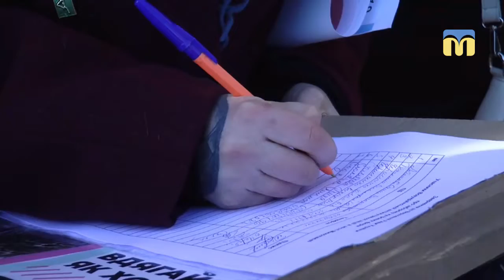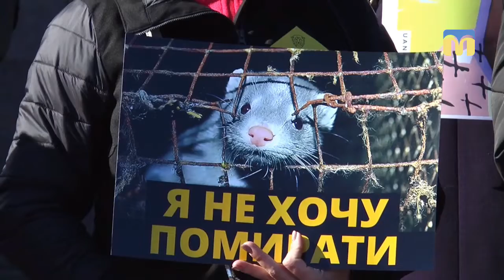25.02.2019. Новини. 08:30